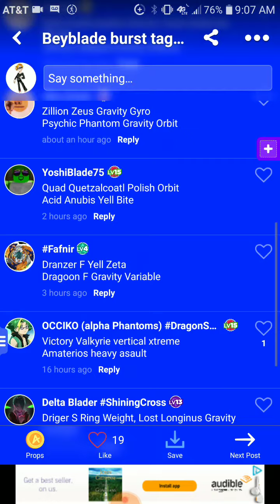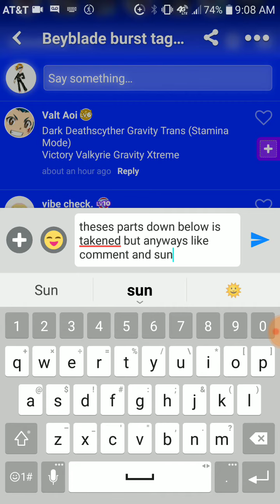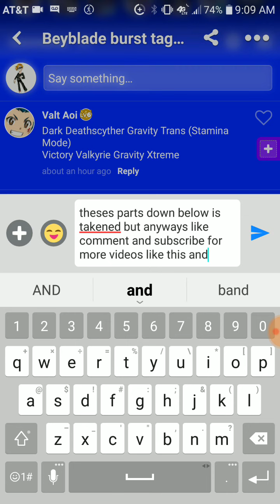beyblade burst tag team combo tournament picks